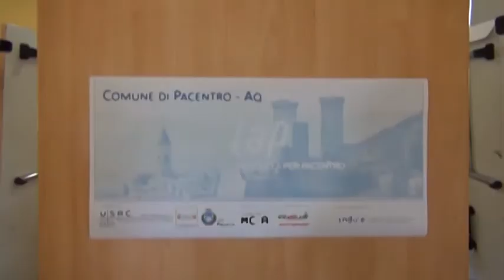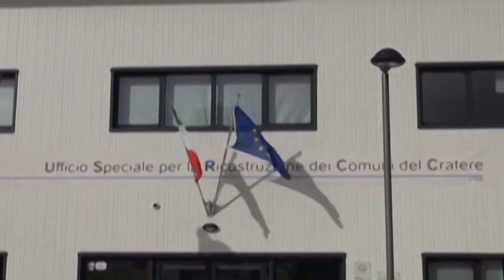TgSei LAquila - Lunedi 1 febbraio 2016